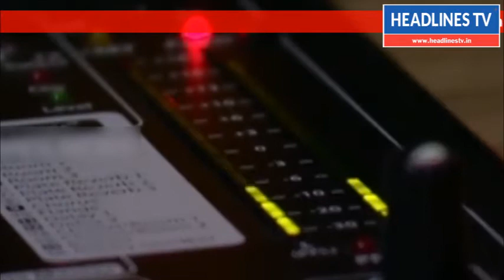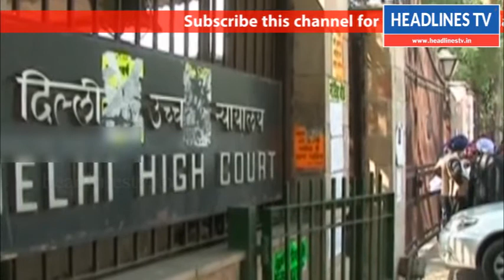05:00 pm News / 31 5 17 / Headlines tv